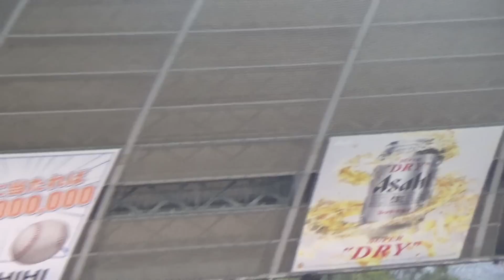無職・杉谷拳士 最高に面白すぎた前代未聞の始球式に観客爆笑 2023.3.26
埼玉西武ライオンズvs横浜DeNAベイスターズ オープン戦

山川スルーはわろた。ウグイスさんもナイス。笑